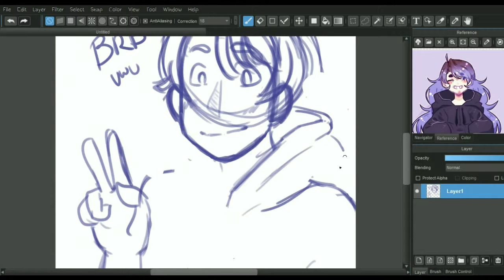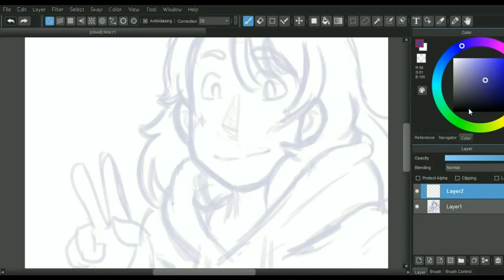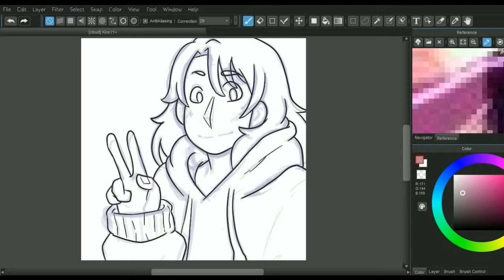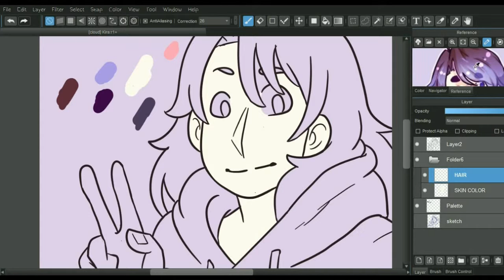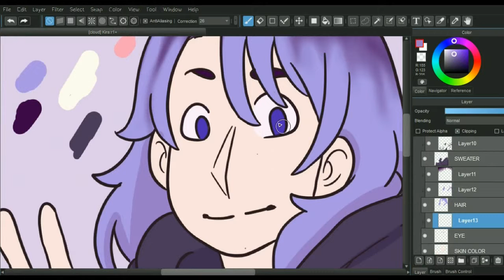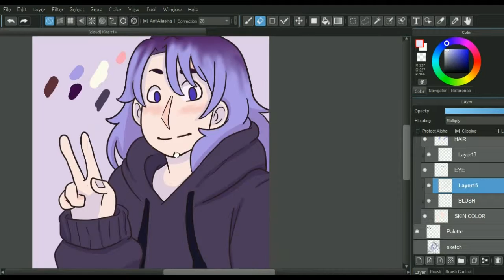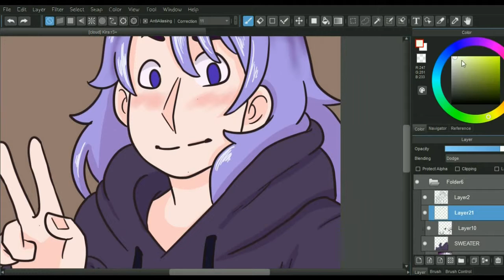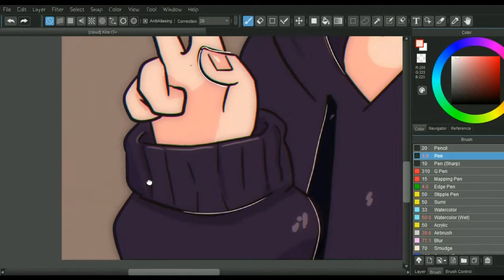[SPEEDPAINT] my art senpai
{PSST! open this sesame}

Kirastes is one of my favorite artists on deviantart, and it's her birthday today, so HERE!